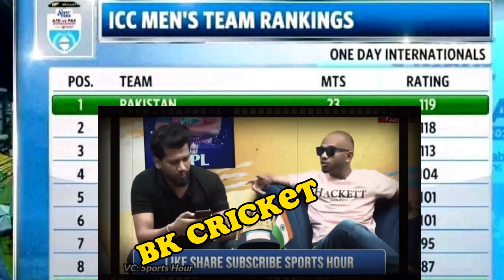India media reaction on PAK no 1 ODI team | Vikrant Gupta praises Pak win Afg series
India media reaction after PAK win series for Afghanistan,
Vikrant Gupta reaction,
pak no 1 in odi,
pak no 1 in odi indian media,
pakistan no 1 odi team reaction,
pak number 1 odi team,
pak no 1 odi team indian media,
pak no 1 odi team,
pakistan no 1 odi team,
pakistan no 1 odi team sports tak,
pakistan no 1 odi team status,
pakistan odi no 1 reaction,
pakistan number 1 odi ranking,
pak no 1 odi ranking,
pakistan no 1 in odi ranking,
pakistan no.1 odi team news,
pak became no 1 in odi,
pakistan no 1 odi team india reaction,
pak no 1 odi team india media reaction,
pakistan no 1 odi indian reaction,
pakistan number 1 odi team india reaction,
pakistan team no 1 in odi indian media,
pakistan no 1 odi team indian reaction,
pakistan no 1 odi team geo news,
pakistan no 1 odi team vikrant gupta,
pakistan no 1 odi team edit,
pakistan became no 1 in odi,
india no 1 in odi pak reaction,
pakistan number one odi team

vc, sports tak,
vc sports tak,
sports yaari team members,
nbc sports unbuttoned,
sports tak controversy,
qvc stream,
qvc suspended,
qvc 2022,
vikrant gupta about sports yaari,
sports yaari team,
mvc in asp.net,
rvc army,
svc sports zone,
tvc sports,
tvc sports live,
sports tak argentina,
sports tak wc 2022,
nbc sports today,
abc sports live,
fbc sports live,
abc sports 1972,
abc sports news,
bbc sports today,
bbc sport channel,
bbc sport news,
bbc sport motd,
ivc study iq,
mvc learning never ends,
ivc screening,
ivc 2022,
ivc tv,
jvc ha-s90bn,
jvc lt43n7115,
jvc gumy sport,
jvc gt91r,
vc sports